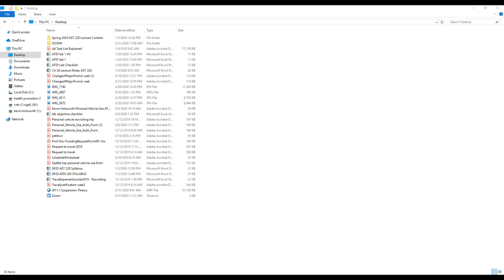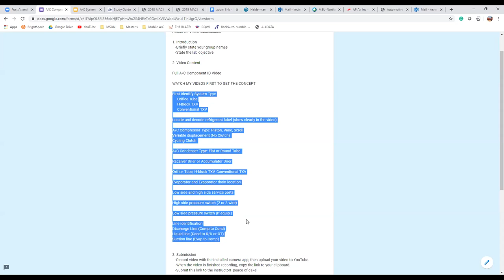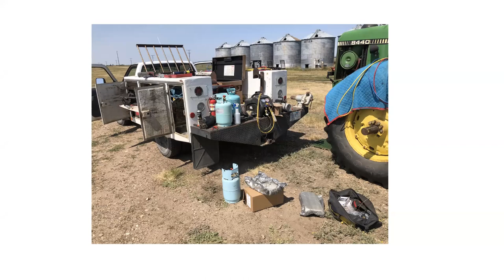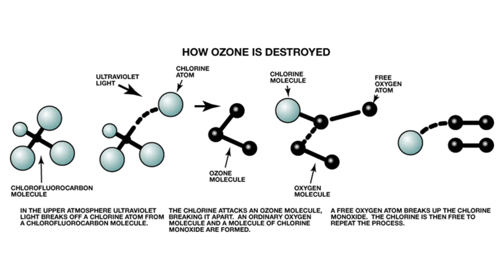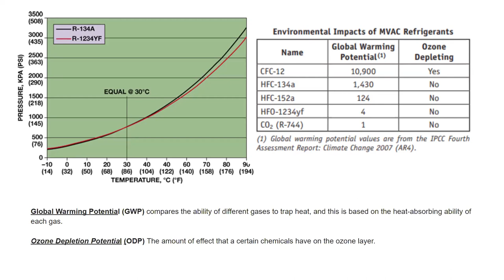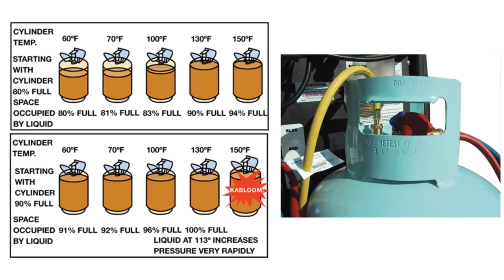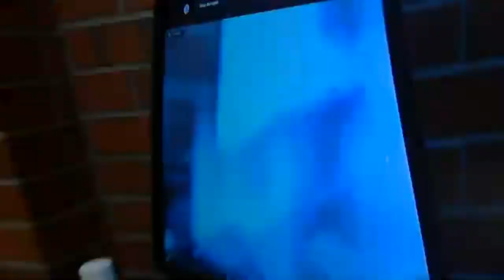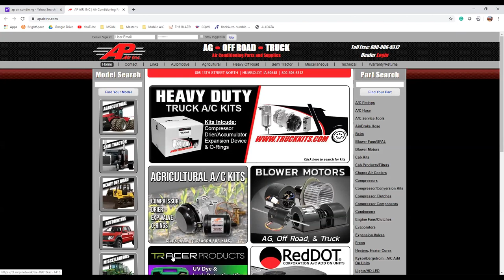W11 1 Ch 4 Refrigerants and Oils